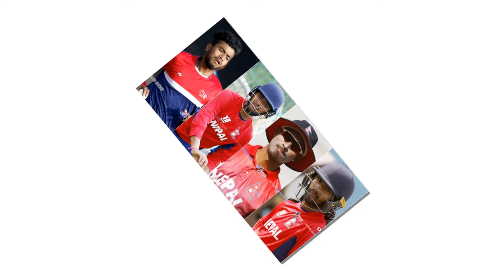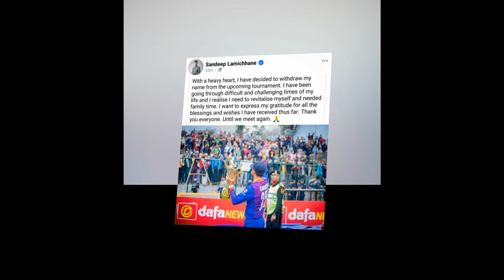सन्दिप १०० दिन जेल जान नपर्ने||sandeep lamichhane